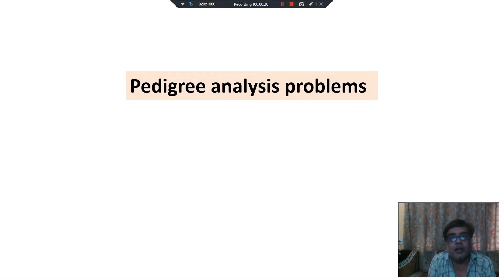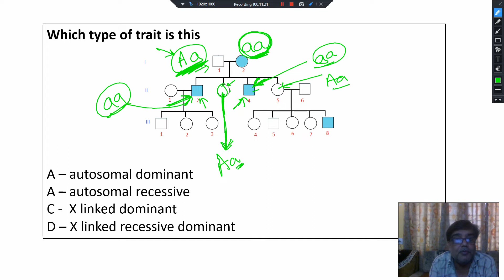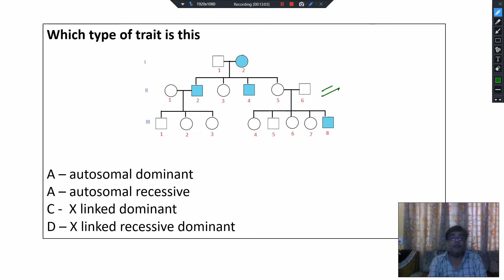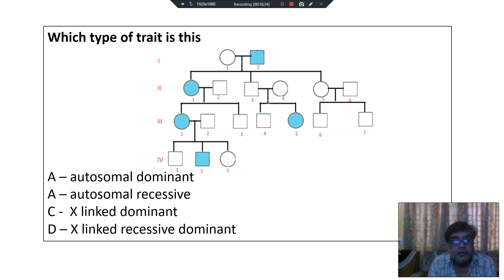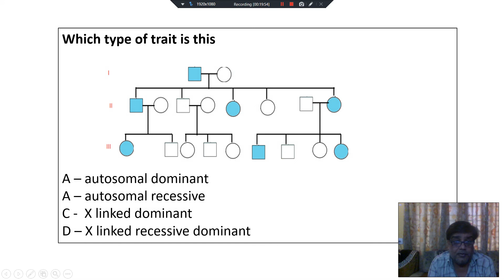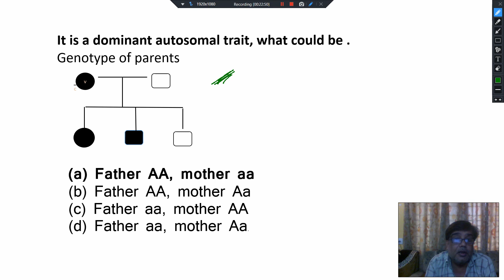Pedigree analysis problems, pedigree analysis problems, and how to solve pedigree questions.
Pedigree analysis problems
pedigree analysis questions
if the disease is not present in parents but progeny shows the trait, it is definitely a recessive trait.
father cant pass his X chromosome to his son.